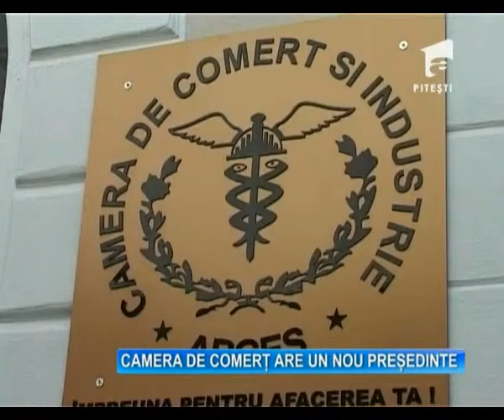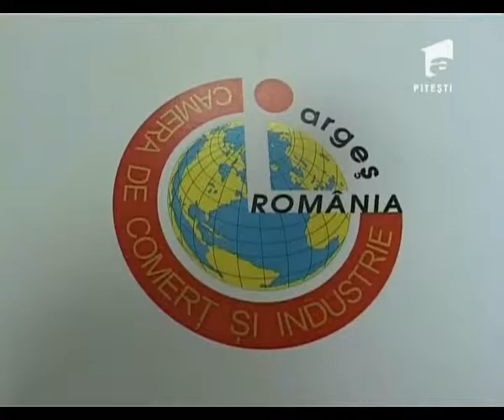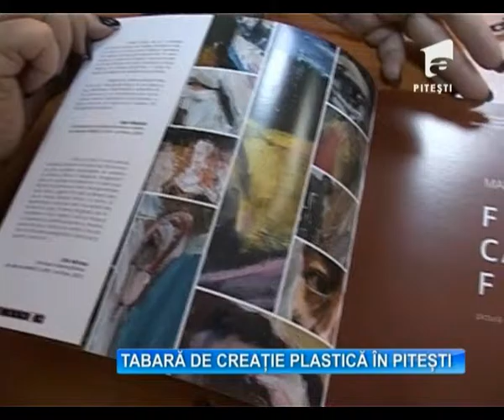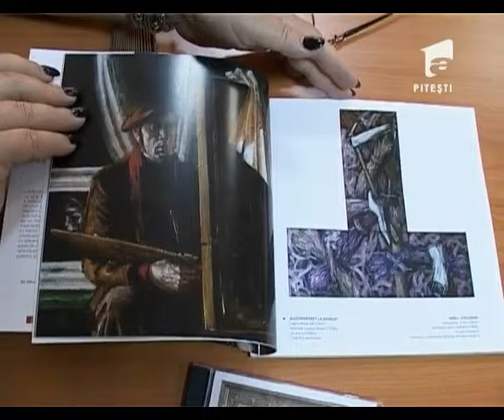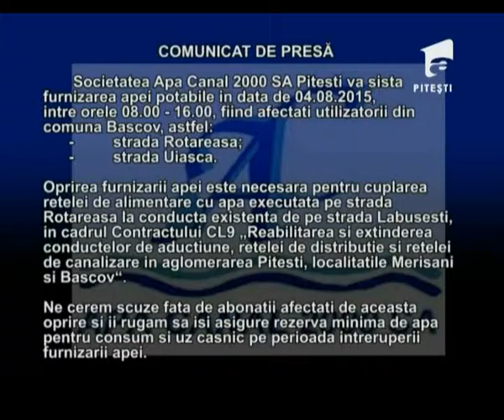OBSERVATOR A1 PITESTI 3 08 2015